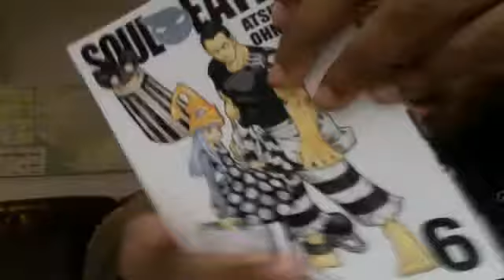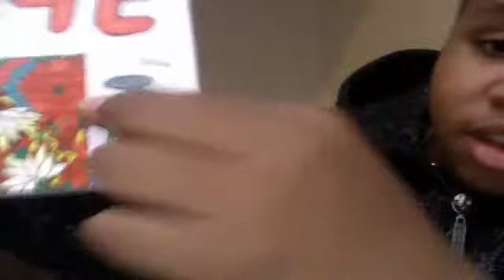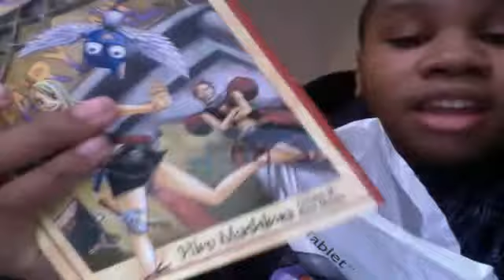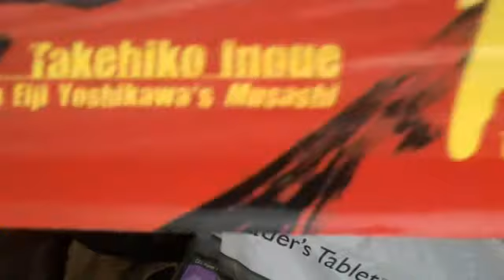manga unbagging- vagabond, soul eater, and fairy tail ftw !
went to barnes and nobles today. if you're wondering why i'm speaking so quiet it's because my mom is in the other room and she tends to  comment on what i say and interrupts the video. this is actually a retake because my mom interrupted me the first time.